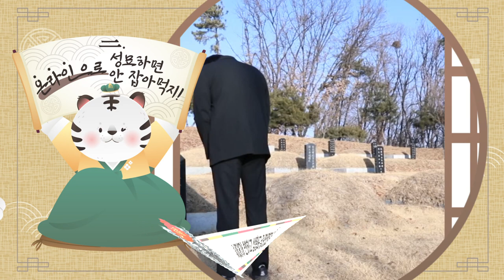경기도 검은 호랑이가 전하는 설 명절 방역 수칙!!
어흥~
역병이 창궐하여 많이 힘들다~흥?
2022년 임인년 새해에는 이 요망한 역병이 곧 잠잠해질게다~흥
그러기 위해 우리 모두가 조금 더 노력해야 한다는 사실 알지~흥?
이번 설 명절은 이 검은호랑님 말씀을 따라보아라~흥!!